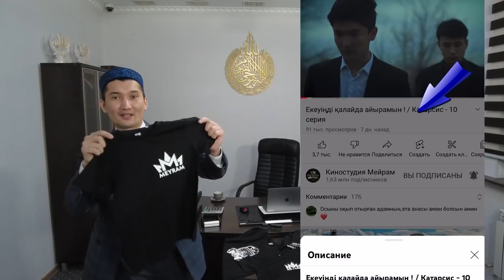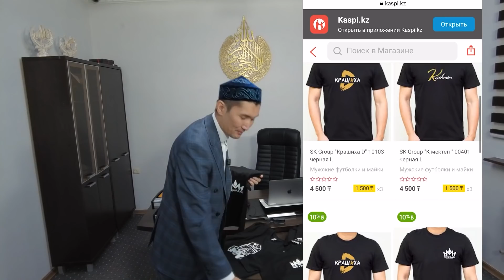Асик Жаннаға ұсыныс тастады / Казакша кино / МАЧОЛАР 4 серия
Біздің футболкаларға тапсырыс беру үшін / + БОНУС салып жібереміз 👇🏻👇🏻👇🏻

"Мейрам" киностудиясы!